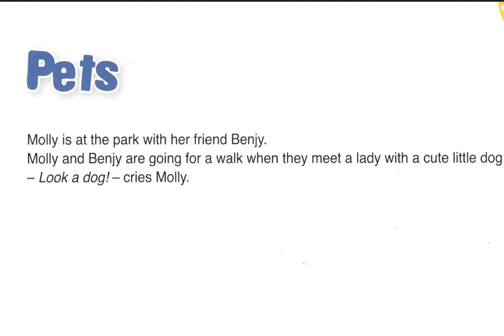Pets ch 1 أحسن طريقة لتعلم إنجليزية للصغار